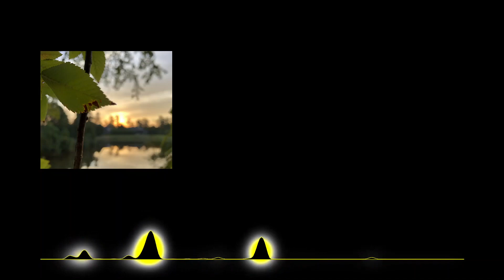Contest_Song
Meant for a weekly challenge once upon ago. A year ago.